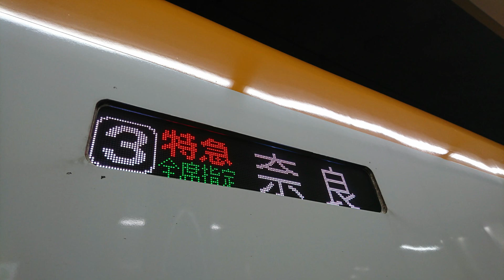最終阪奈特急 車内放送(スピーカー真横収録)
最終の奈良行き特急の車内放送です
レコーダーを網棚に乗せてスピーカーの真横で収録しました
鶴橋から券を買わずに乗ってきた奴の音が若干入っています
最終ですので、自動放送で乗り換え案内がなかったり、肉声での天理行き最終の案内があります

鶴橋停車中1:15
次は生駒1:52
まもなく生駒3:22
次は学園前4:13
まもなく学園前4:34
まもなく大和西大寺5:17
次は奈良6:43
まもなく奈良7:01